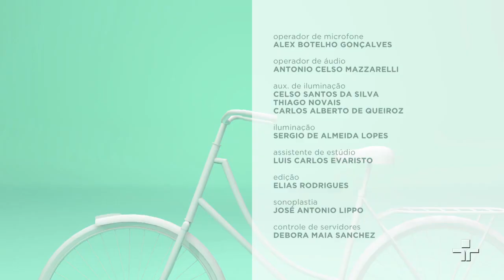Como deve ser a relação das crianças com a tecnologia? | Momento Papo de Mãe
Somos de uma geração de pais e mães que precisam lidar com a relação das crianças com a tecnologia. O mundo digital deve ser aproveitado com moderação, principalmente pelos pequenos. Aliás, menores de dois anos não deveriam ter contato com eletrônicos. O Momento Papo de Mãe leva ao ar a edição inédita sobre tecnologia e o atraso da fala. Com apresentação de Mariana Kotscho e Roberta Manreza, o programa recebe a fonoaudióloga Daniela Pimenta Bittar e Fabiana Ivanouskas, mãe do Lucas, de três anos.